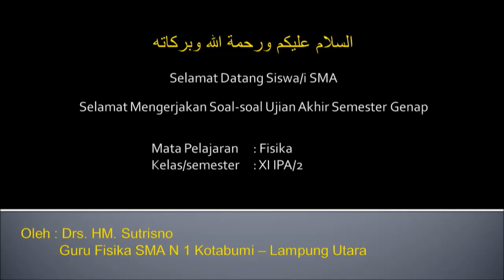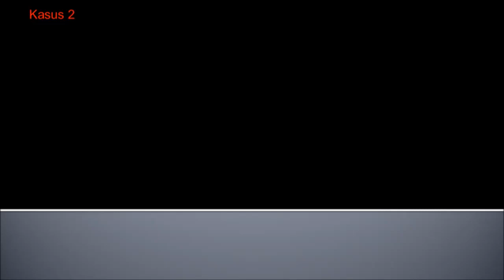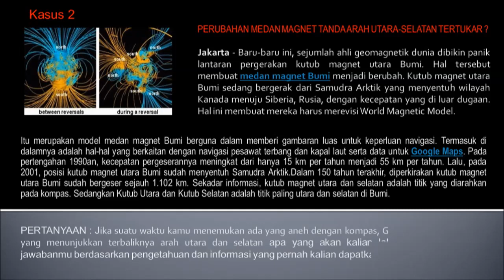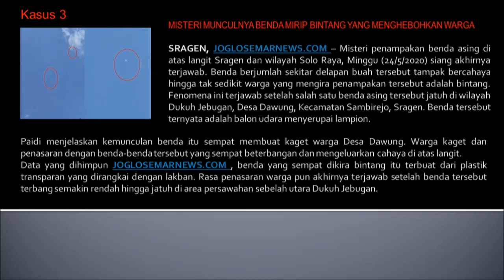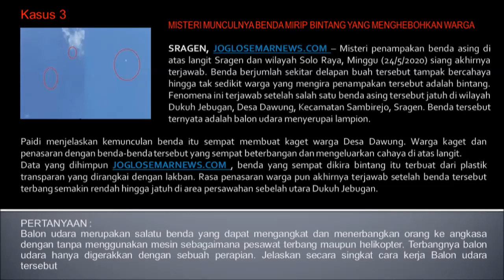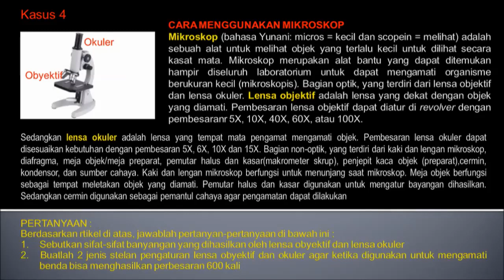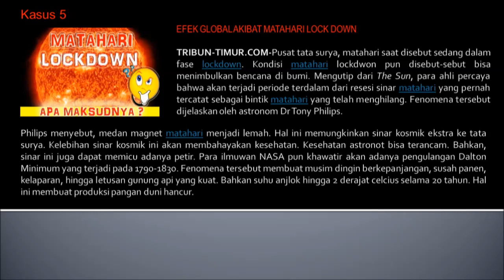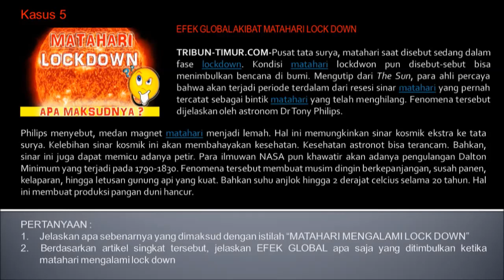SOAL UAS FISIKA KELAS XI IPA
Video ini berisi soal-soal yang harus dikerjakan siswa/i kelas XI IPA dan dapat digunakan untuk memberikan tantangan menjawab soal bagi anak-anak menjelang semester genap berakhir